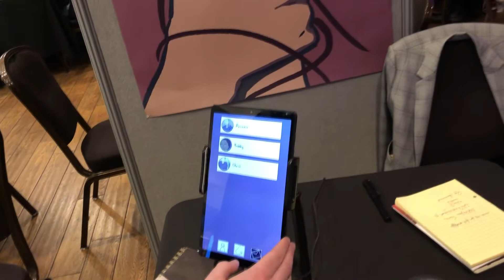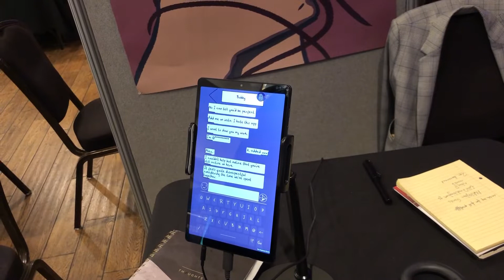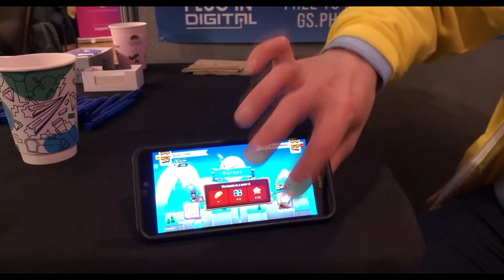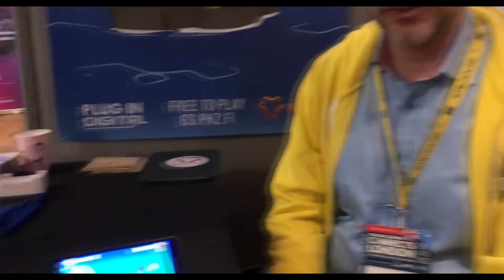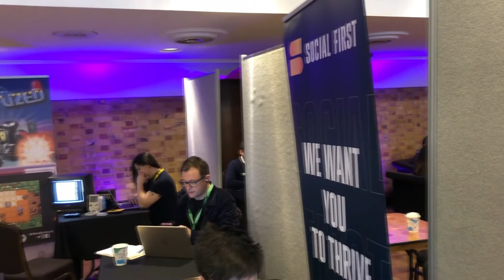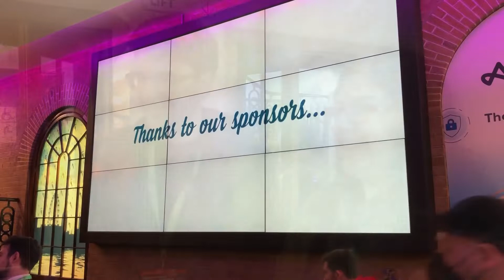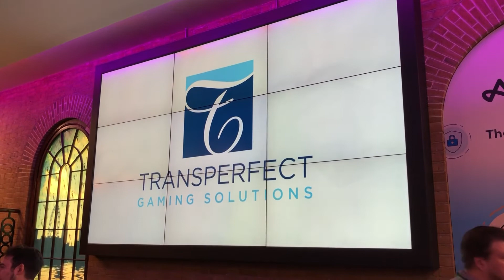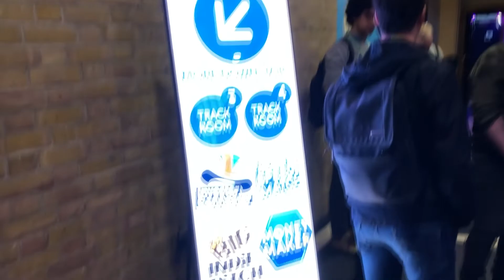PG Connects London - Show Floor Vlog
Our Head of Game Design, Nathan Ball, walks the show floor at PG Connects London, checking out the lastest indie games, and talking to both developers and publishers about their current projects, and the state of the industry today!

Interviews:
00:12 - Brian Baglow, Managing Director, Pocketgamer.biz
00:30 - Sophie Artemigi, Game Designer, Hook Up: The Game
02:58 - Dean Day, COO, Black Smoke Studios
07:04 - Henri Koskinen, CEO, Pixtell
09:21 - Ricardo Flores, Lisbon Studio Head, Lockwood Publishing
12:47 - Antti Hatinen, CEO, PHZ Game Studios
18:20 - Quang Nguyen, Founder, Asobi Tech
23:15 - Evtim Trenkov & Kristina Trenkova, Co-Founders, Playright Games

AdInMo’s InGamePlay brand advertising platform serves click-free immersive ads without interrupting game flow. We deliver engaged audiences for advertisers and quality monetization for mobile games developers & publishers by offering authentic brand experiences that keep players happy. Our global mobile reach and InGamePlay inventory enables advertisers to target premium audiences and developers to generate additional revenue without impacting the player experience.